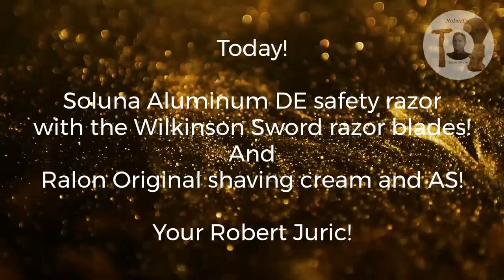SOTD Soluna Aluminum DE safety razor with the Wilkinson Sword razor blades!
SOTD Soluna Aluminum DE safety razor with the Wilkinson Sword razor blades! And Ralon Original shaving cream and AS! As Pre Shave I use the CD Milde Seife Glycerin Avocado soap and Tinktura Pre-Shave Oil! My Brush will be today the Yaqi Timberwolf!

Some other Wet Shaver YouTube Channel's you may like!

How it works: You use the link below to go to the razor company, all subsequent purchases made through this window will result in a commission. You will not receive any additional costs through this link. Thank you very much in advance.

And Local Store's like

Konzum SuperMAXXI
Hrgarek
Müller Drogeriemarkt

Unexpected and humbling!! I'm forever grateful!!

@Robert's Classic Shave